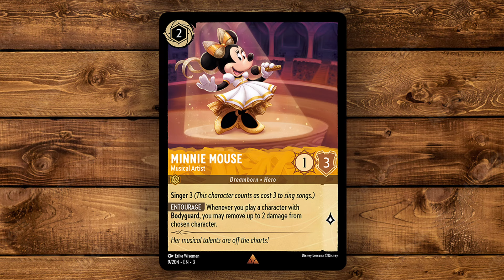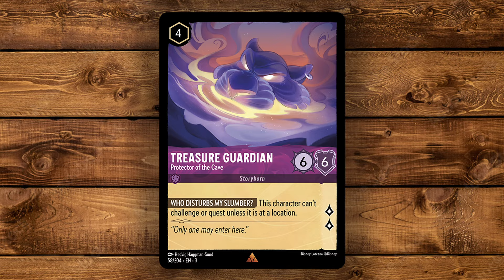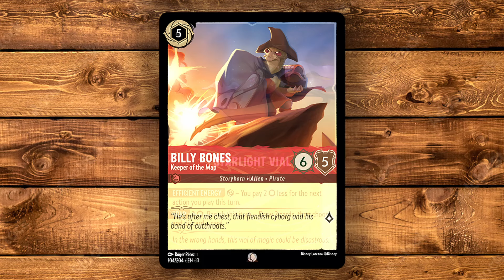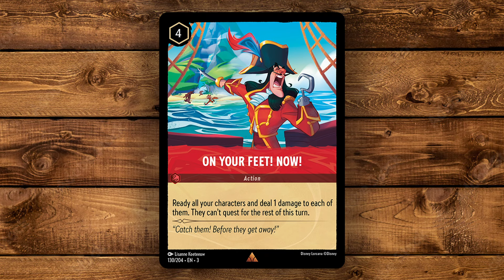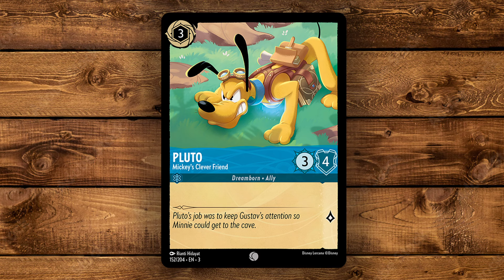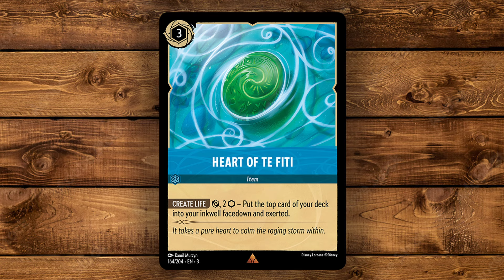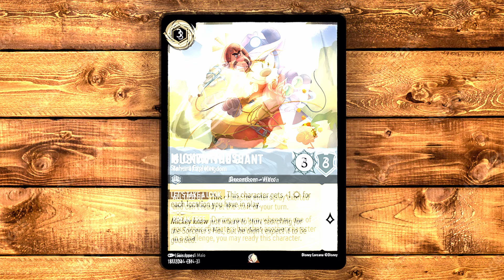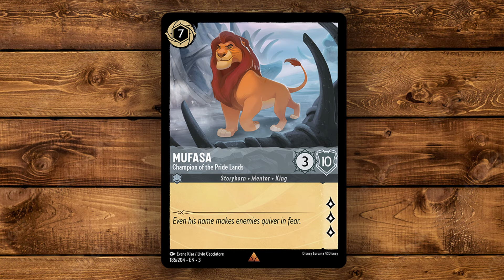FINAL INTO THE INKLANDS CARDS | Illuminary Gazette Edition 6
We have the entire set of Into the Inklands! Over on the Disney Lorcana discord, fans spent the morning guessing what different cards could be to get the final 27 cards of the set! What a whirlwind reveal season has been, and the Illuminary Gazette has the final reveal video right here! Enjoy!
Music is from NoCopyrightSound.com
The Long Road Home by Inukshuk
This video uses trademarks and/or copyrights associated with Disney Lorcana TCG, used under Ravensburger’s Community Code Policy We are expressly prohibited from charging you to use or access this content. This video is not published, endorsed, or specifically approved by Disney or Ravensburger. For more information about Disney Lorcana TCG,